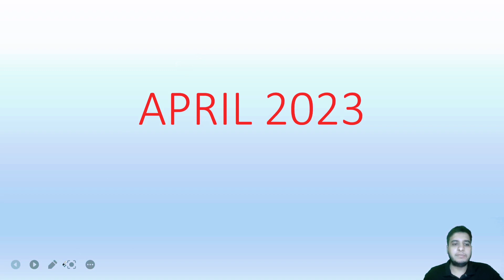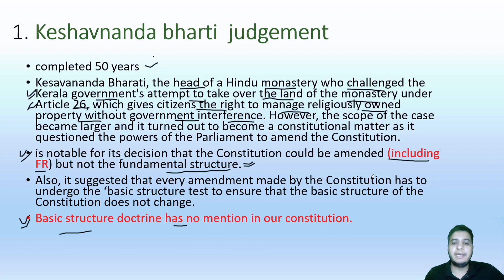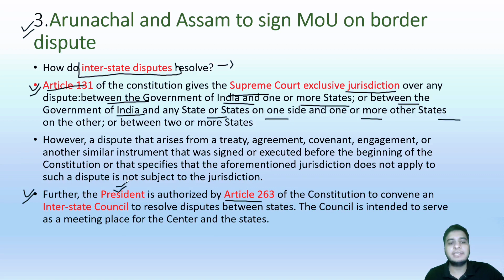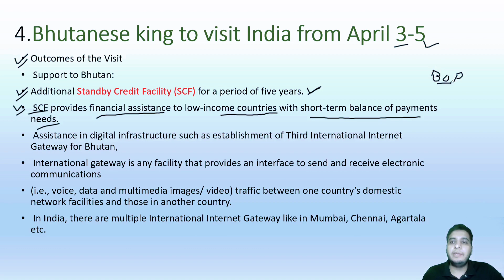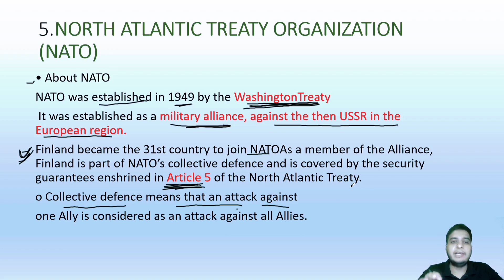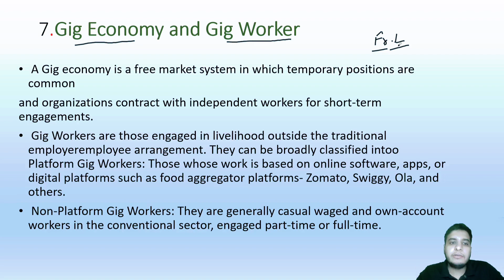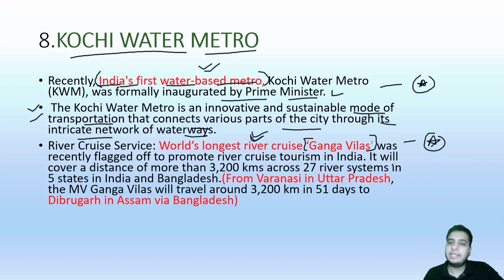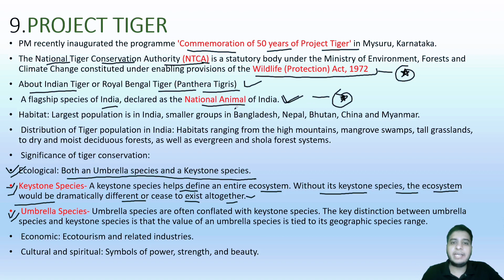CURRENT AFFAIRS APRIL 2023 for upsc|ssc|bankingexams